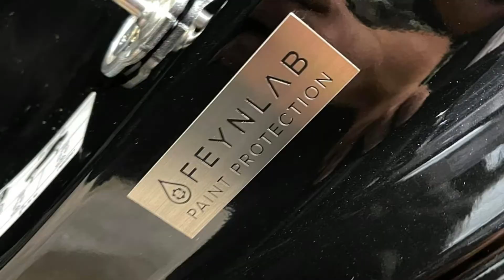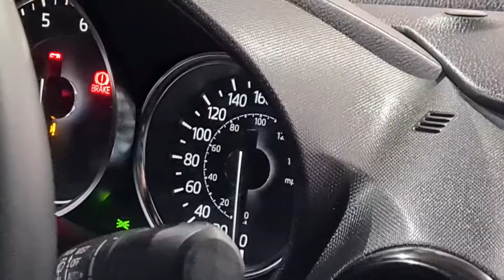Mazda MX5 🔥🔥 Detailing + PPF Xpel + Recubrimiento Cerámico Premium Plus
🔥 PARA ROBAR MIRADAS // MAZDA MX5 Miata 🔥

Resultados en esta belleza de vehículo donde ahora si es digno de llamarse auto NUEVO y protegido

✅ Paquete Corrección Avanzada eliminando hasta 90% de defectos en pintura en múltiples etapas de pulido profesional
✅ Aplicación de recubrimiento cerámico Premium en pintura FEYNLAB 9H con hasta 3 años de garantía folio y póliza desde usa 🇺🇸 ( somos únicos y exclusivos en la zona de Tula de Allende , Hidalgo en estar acreditados , así como darte este servicio )
✅ Pulido y aplicación de recubrimiento cerámico en vidrios con duración de 18 meses hasta 2 años
✅ Aplicación de PPF ( Paint Protection Film) XPEL en fascia delantera y faros para protegerlo contra piedritas de carretera , rayones , insectos conservando la pintura original del vehículo .
✅ PPF Xpel en Filos y manijas de puertas
✅ PPF en pantalla
✅Aplicación de protección a capotas

 *Official Gtechniq® Accredited Detailer
*3D Certified Detailer
*XPEL Certified Installer
*Feynlab Certified Installer